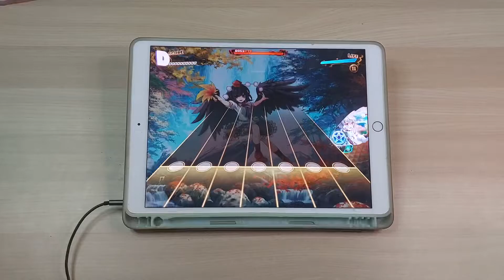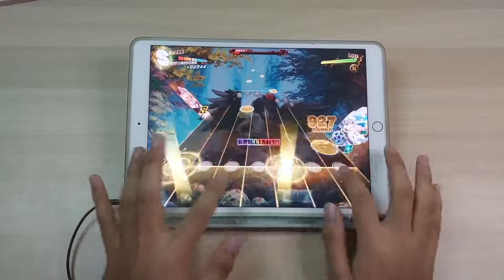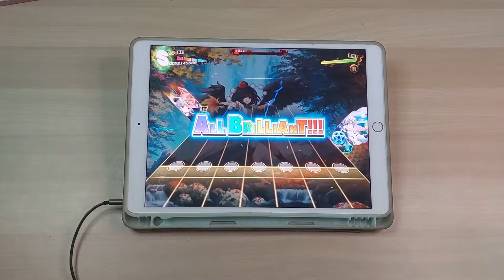瞬環フォトグラフィー (Instant Photography) ~ AB!! 【LUNATIC 27】【Touhou Danmaku Kagura】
In game released date : 24th Aug 2022